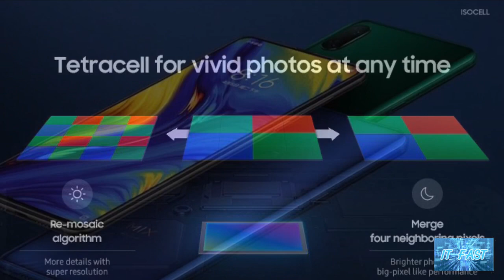Xiaomi เตรียมเปิดตัวสมาร์ทโฟนกล้องหลังความละเอียด 108 ล้านพิกเซล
FC871BB5 0F91 461D A408 81A6A8D28E0B